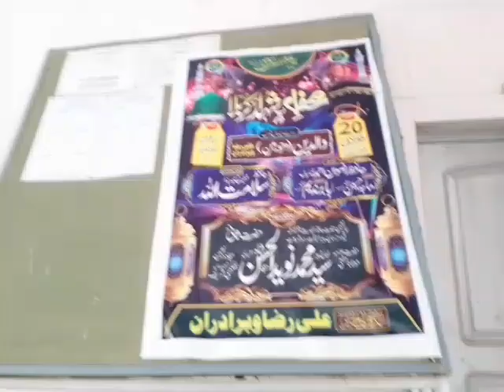یکم محرم الحرام 👌||Minii Vlog 🥰||Umair Ahmed Vlog 🥰||2023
minii Vlog #
umair Ahmed vlog#
یکم محر الحرام 👌#